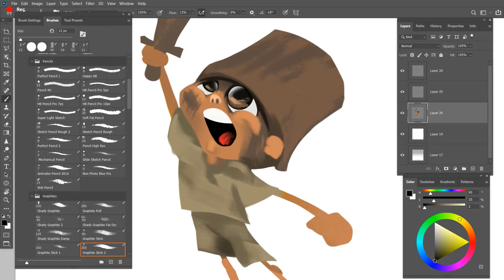Speedpaint children book style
speedpaint of a little boy with big dreams!